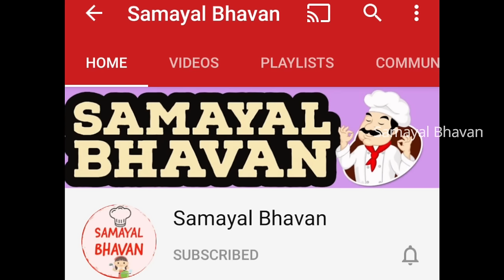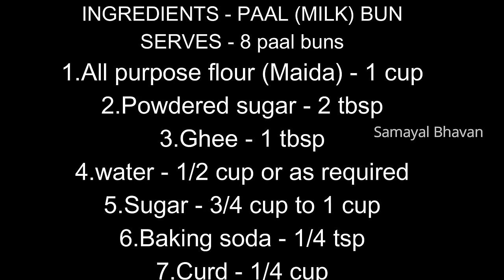பேக்கரி சுவையில்!|Paal Bun recipe in Tamil| Milk Bun recipe in tamil| திண்டுக்கல் பால் பன்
bakery style Milk Bun recipe in tamil,dindugal special paal bun,juicy milk bun